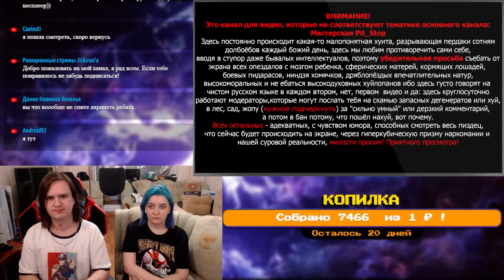САМОДЕЛКИ, ОБЛЕГЧАЮЩИЕ ТРУД? | РЕАКЦИЯ НА @doctordiy